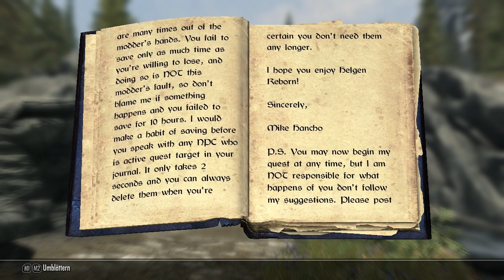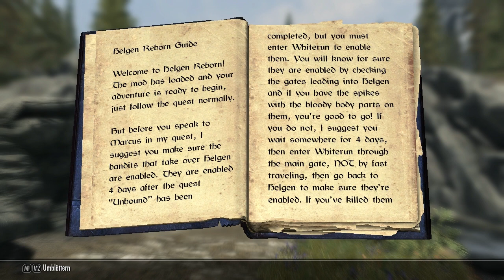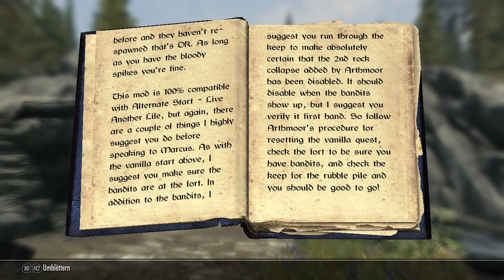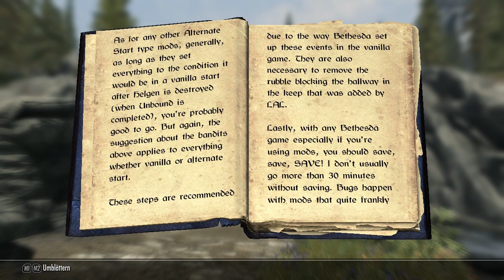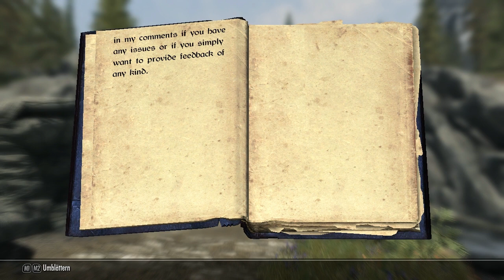TES V: Skyrim [LP] [German] Part 867 - Helgen Reborn [Modbeginn]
➤➤➤ Session 197: Ein Wiederaufbau der Feste!

➤➤➤ Entwickler: Bethesda Gamestudios
➤➤➤ Publisher : Bethesda Softworks (ZeniMax)
➤➤➤ Genré      : Open-World-Roleplaygame
Kommentiertes Gameplay von Trilophysis [2016]